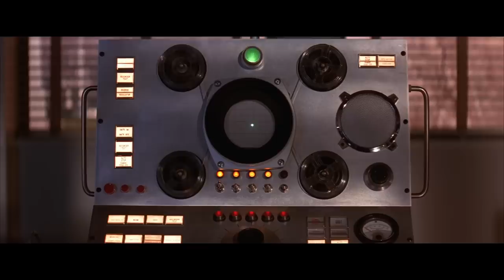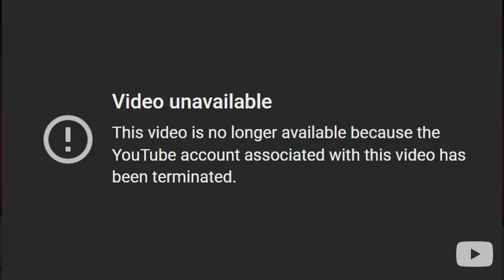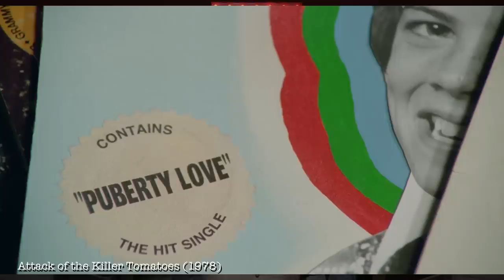Mars Attacks! - re:Visit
Hacks attack Mars Attacks! The Tim Burton flop that people kinda sorta remember because the aliens are funny.